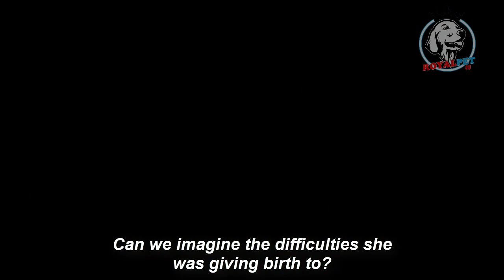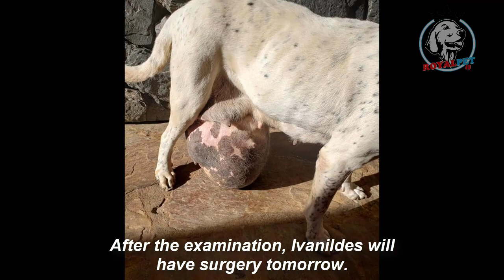Rescue Captive Mama Dog With a Giant Tumor Weighing 13.9 kg In The Abdomen